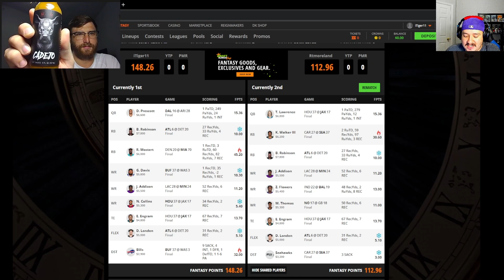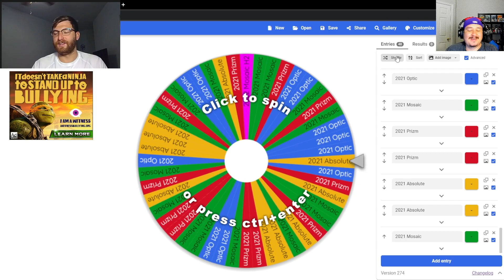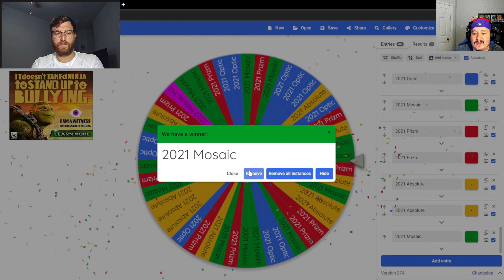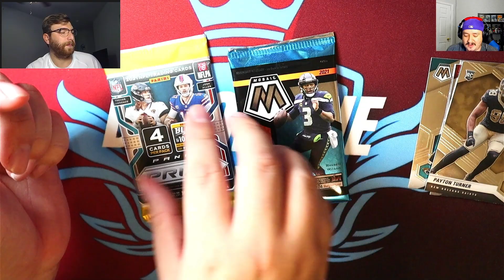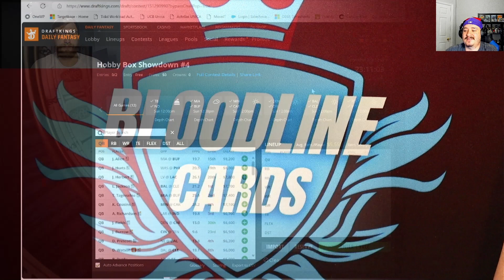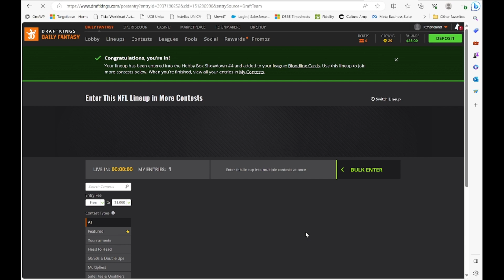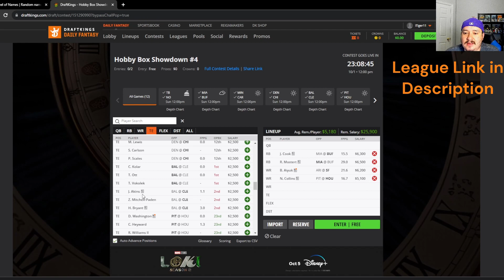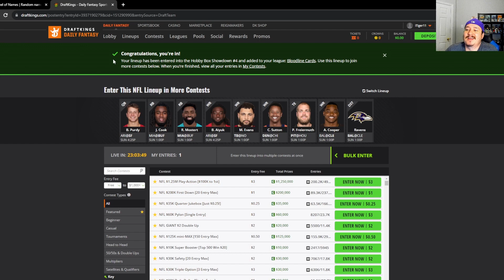Fantasy Faceoff! Did Ryan get his First Win? Week 3 Punishment! Picking Week 4 Teams!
Recap of week 3 and setting teams for week 4! We have added our league link if you would like to compete against us week to week for bragging rights! It is free to join and play in our league (not the case for most leagues and contest in draftkings).

Personal Breaks, How it will work:
1. We will make a post in the community pages with links and items that are available with our asking price
2. If interest go to the link and submit the best offer for that asking price (ebay price will be listed at a MUCH HIGHER price to prevent anyone else from buying).
3. When submitting the offer, leave us a message with your youtube name and shoutout.
4. We will record/go live to break the box and ship everything out to you.

Thank you everyone for checking out our channel! Be sure to check out our links below for more fun content!